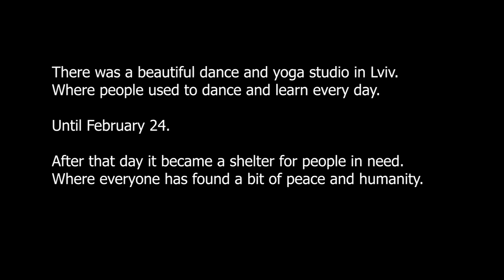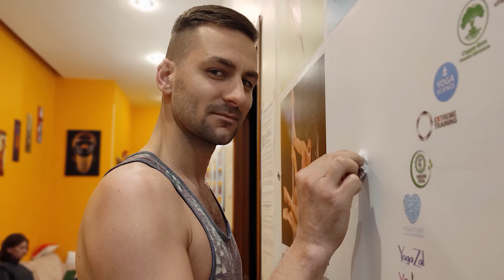Yogi during war | Хроніки війни у студії УФЙ у Львові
Люди — це найважливіше, що у нас є. Людяність — це те, що відрізняє нас від усього живого. Жодна війна не зруйнує це ❤️

🎥 Maksim Vohin, Vadim San